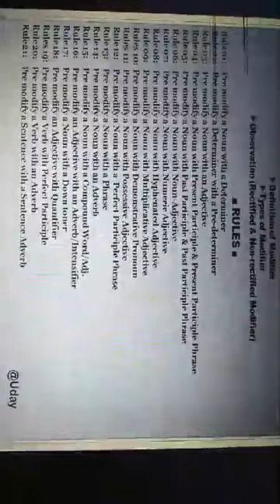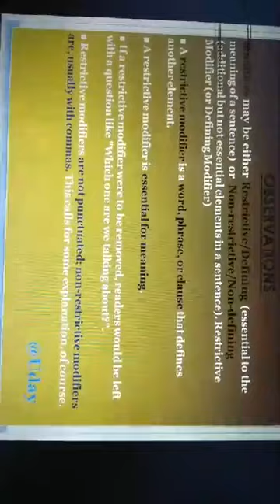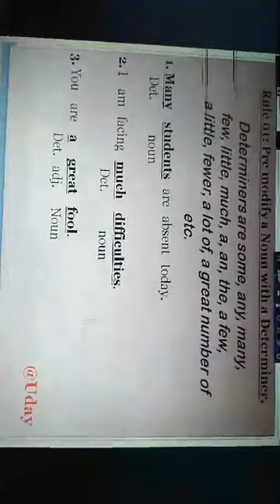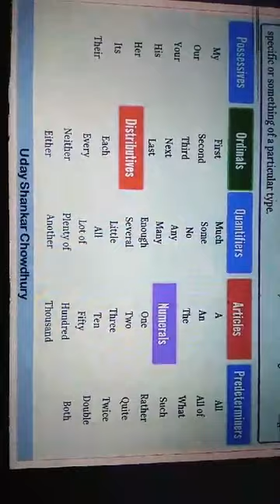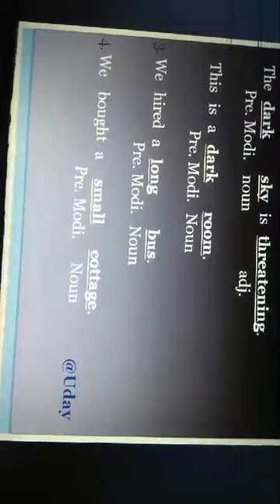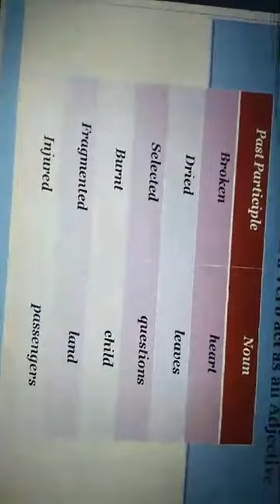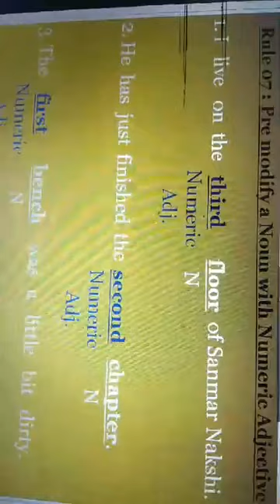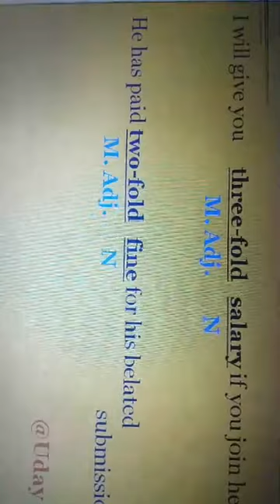Class 11-12 | Engliah 2nd Paper | S.T Placid's School & College